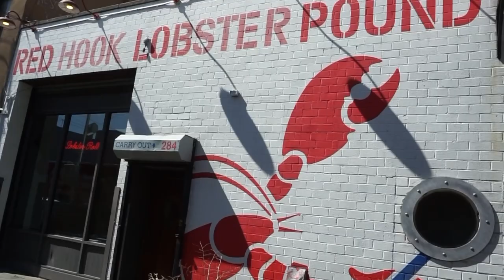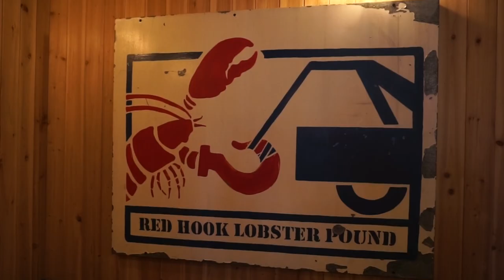Red Hook Lobster Pound's CRAB Fest!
Red Hook Lobster Pound may be situated near the Brooklyn waterfront, but the moment you walk through the doors, it’s like you’ve been transported to the small lobstering towns of New England. What started in the kitchen of Ralph Gorham and Susan Povich’s Red Hook apartment back in 2008 has manifested into a food truck (which won “Best Food Truck in America” in 2013) and a restaurant in the borough they call home. Though this place is famous for their lobster rolls, we were tempted by the crab at their 2nd annual Crab Fest. With an assortment of crab-itizers and a choice of different crabs (definitely had to get the King crab), we sank our teeth into the delicious seafood that has made this place famous in NYC. Come along for this food adventure!